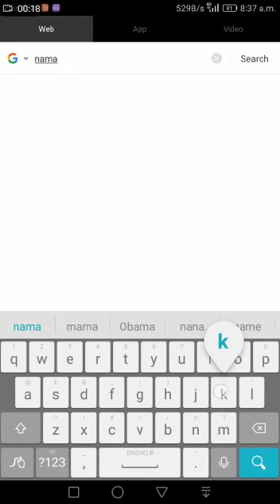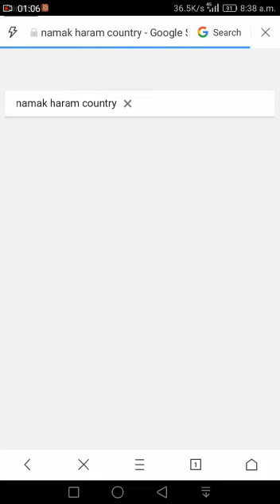گوگل نے انڈیا کو نمک حرام ملک قرار دے دیا ہے چیک کریں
Video from aftabga balouch01